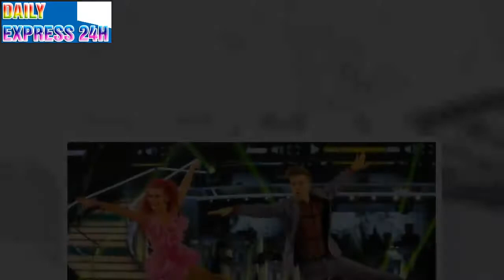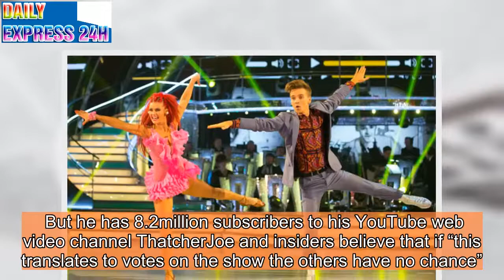Joe Sugg set for Strictly Glitterball thanks to legion of YouTube fans